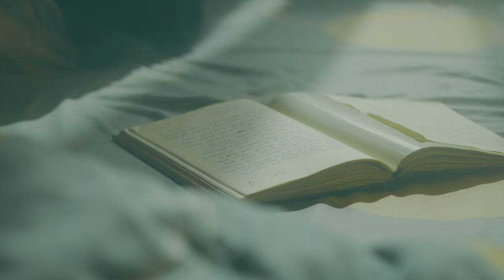REHNE DE MUJHE | SHARAT GOGOI | ANIRBAN HAZARIKA | BHUBAN SHARMA | SKIDDY DX | SCULPTURE. SELECTED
VOCAL , COMPOSITION & VIDEO EDITING - SHARAT GOGOI
LYRICS - BHUBAN SHARMA
MIX & MASTERING - SKIDDY DX

SHOT BY ANIRBAN HAZARIKA & TEAM ( RIPUNJOY DAS , SUSHANTA CHUTIA )

Dear Amazing Music Family,

I just wanted to take a moment to express my deepest gratitude to each and every one of you!
To my incredible listeners: Thank you for embracing my music and making it a part of your lives. Your love and support mean the world to me!
To my awesome subscribers: I'm honored that you've chosen to join me on this musical journey! Your subscription means everything, and I promise to keep creating music that resonates with you!
To my fantastic fans: Your enthusiasm and energy are contagious! I'm so grateful for your encouragement, comments, and shares. You make me feel seen and heard!
To my wonderful friends: Your love and support mean everything to me! Thank you for being my rock, my confidants, and my biggest cheerleaders!

Thank you all for being part of my music community! I'm humbled and grateful for your love and support. Keep listening, sharing, and spreading the love!

SHARAT GOGOI